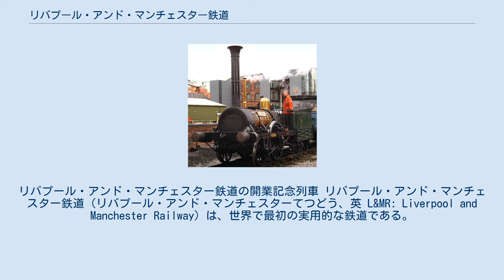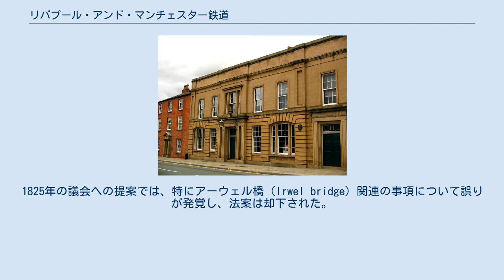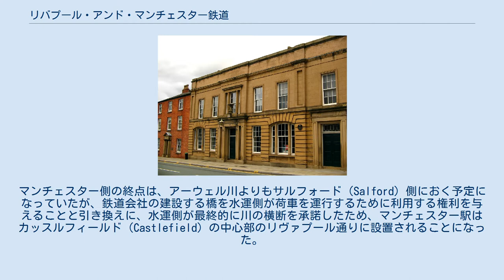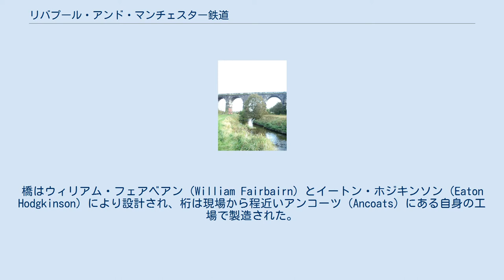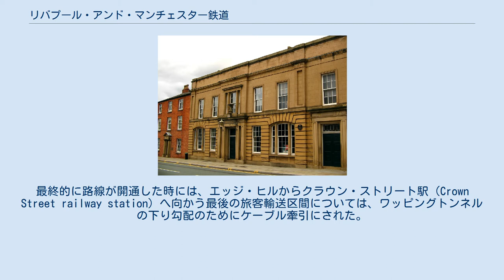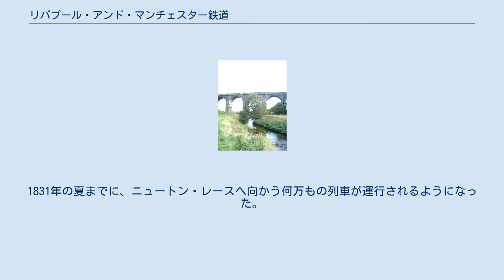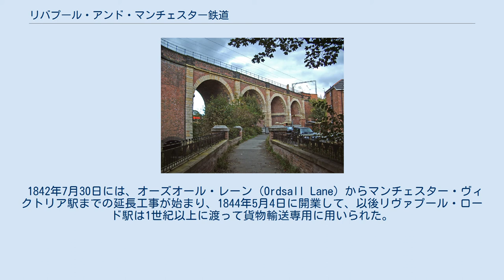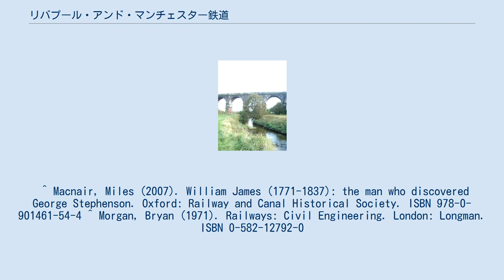リバプール・アンド・マンチェスター鉄道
リバプール・アンド・マンチェスター鉄道の開業記念列車 リバプール・アンド・マンチェスター鉄道（リバプール・アンド・マンチェスターてつどう、英 L&MR: Liverpool and Manchester Railway）は、世界で最初の実用的な鉄道である。
1830年開業。
全ての列車が時刻表に基づいて運行され、ほとんどの区間で蒸気機関車が牽引する都市間旅客輸送鉄道であった。
リバプール・アンド・マンチェスター鉄道は、リヴァプールの港とマンチェスターとその周囲の北西イングランドの町の工場を結んで、原料と製品をより高速に輸送できるように建設された。
 原料と製品の輸送を効率化するため、リヴァプール港と東ランカシャー間で計画された。
膨大な量の織物原料がリヴァプール港を通じて輸入され、大量生産の拠点となっていたペナイン山脈近郊の工場へと輸送されていた。
しかし18世紀から存在していたアーウェル川（River Irwell）やブリッジウォーター運河（Bridgewater Canal）の水運は、過剰な運賃によってマンチェスターの経済成長の妨げをしていると考えられていた（なお、後に鉄道についても同様の事態となり、逆に1890年代のマンチェスター運河（Manchester Ship Canal）の建設につながった）。
寄付については路線の両端の都市から支援が寄せられたが、一方で通過することになる土地の所有者からは反対された。
 もともとの発起人は、リヴァプールの裕福なとうもろこし商人のジョセフ・サンダース（Joseph Sandars）と、マンチェスター最大の紡績工場の所有者であるジョン・ケネディ（John Kennedy）であると見られており、彼らはウィリアム・ジェームス（William James）の影響を受けたものとされる。
ジェームスは土地投機で財を成した土地鑑定人で、北イングランドにおいて炭鉱鉄道と機関車技術の発展を見て、全国規模の鉄道網を提唱していた。
 1823年5月24日、社長兼財務担当のヘンリー・ブース（Henry Booth）とリヴァプール、マンチェスターの商人たちによって鉄道会社が設立された。
1825年に議会に提出された会社に関する法案は否決されたが、翌年5月可決された。
リヴァプールでは172人が1979株を、ロンドンでは96人が844株を、マンチェスターでは15人が124株を、他の地方の24人が286株を引き受けた。
第2代スタッフォード侯爵ジョージ・ルーソン＝ゴア（後の初代サザーランド公爵）が1人で1000株を引き受けて、合計で308人の株主が4233株を引き受けている。
 サンキー・ブルックを横断するスチーブンソンの高架橋 路線建設のための実地調査はウィリアム・ジェームスが行ったが、不法侵入によって行われた挙句に間違いの多いものであった。
その上調査期間の間に破産したため、代わりとして1824年にジョージ・スチーブンソンが技師として任命された。
しかし本人は学校教育を受けておらず、必要な計算なども十分にできない状況で多くの仕事を抱えていた。
このため十分な教育を受けた息子のロバート・スチーブンソンにこの分野を任せ、ロバートが南アメリカへ行っていたこの時期には路線調査を部下に一任していた。
1825年の議会への提案では、特にアーウェル橋（Irwel bridge）関連の事項について誤りが発覚し、法案は却下された。
主な反対派は、G. H. ブラッドショー（G. H. Bradshaw）で、ブリッジウォーター運河も保有するスタッフォード侯爵のワースレイ（Worsley）の資産の管財人であった。
 このような状況の中、失敗続きであったジョージ・スチーブンソンの代わりに、ジョージ・レニー（George Rennie）とジョン・レニー（John Rennie）が技師に指名された。
そこで二人は路線調査担当にチャールズ・ブラッカー・ビグノールス（Charles Blacker Vignoles）を選んだ。
これに加えて運河側の反対派に対する説得も試みた。
侯爵の資産管財人の1人と親戚であった鉄道会社顧問のアダムの尽力と、個人的に公爵と知り合いであったウィリアム・ハスキソンの助けを得て侯爵との直接交渉に成功した。
これにより鉄道建設に対する根強い反対は一転、侯爵自身の鉄道への出資という形で支援を得ることができた。
 2回目の法案は1826年に国王の裁可を得た。
1回目の法案に猛反発した人々の敷地を...